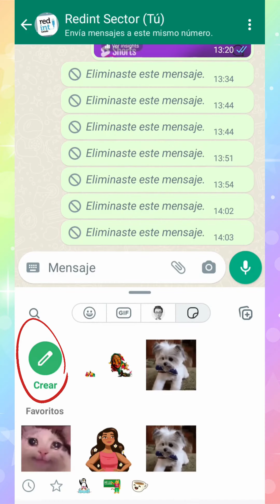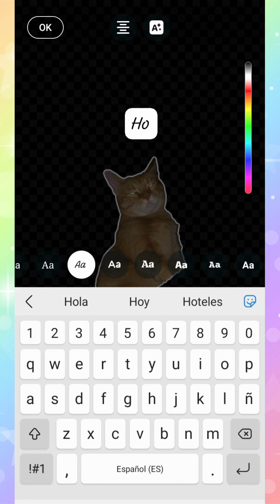WHATSAPP: PERSONALIZAR SKTIKERS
En este vídeo os enseñamos a crear vuestros propios stikers personalizados.
Para ver más vídeos como éste visita nuestro canal  @Redint Getafe